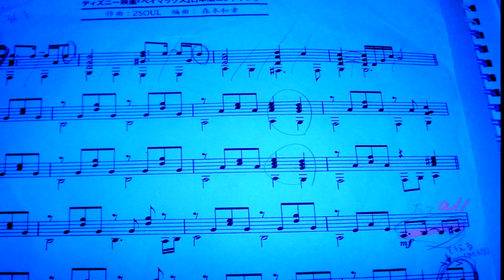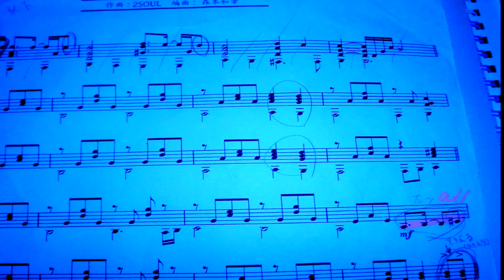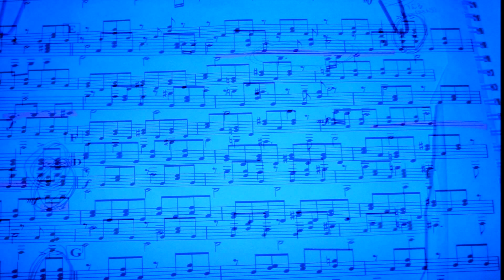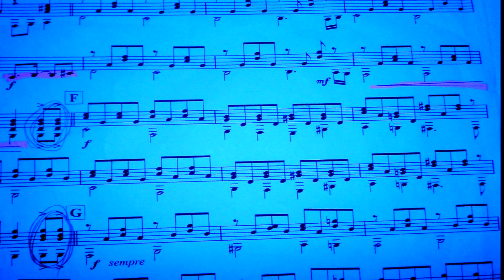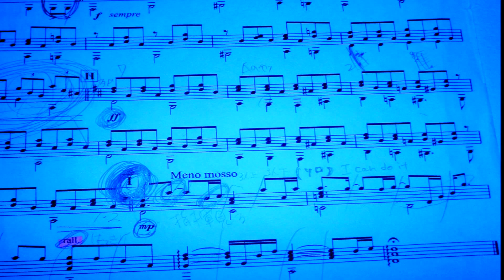映画ベイマックスより AI STORY 器楽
高校器楽の演奏音です。曲は映画ベイマックスよりAIさんのストーリーです。私はギターパートでクラシックギターを弾いてます。